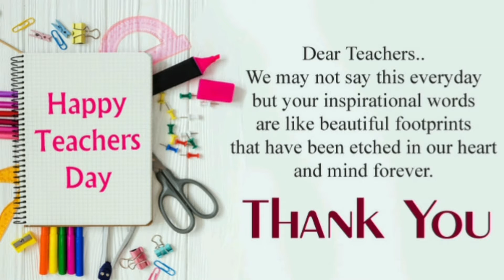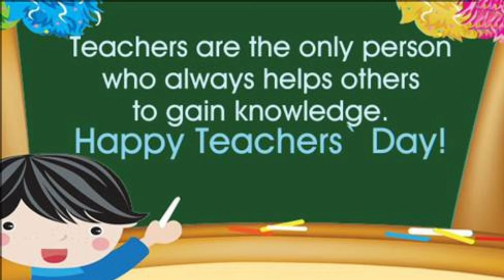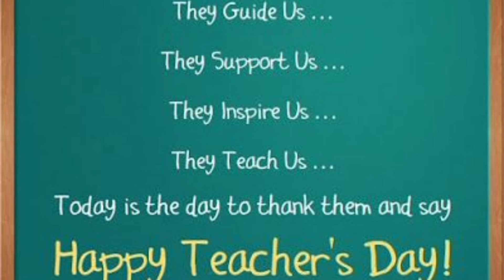slogans on teachers day/teachers day slogan in english/teachers day/teachers day slogan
Quotes On Teachers Day।Slogans on Teachers day।Lines on Teachersday।Happy teachers day 2022
Parth and Palak's world
Hello friends ,
           This Slogans on useful for us on teachers day

teachers day
how to wish on teachers day
teacher's day
teacher day quotes
quotes on teachers
quotes on teachers day
best teachers day quotes
teachers day quotes images
best quotes for teachers day
teacher's day quotes
teachers day messages
teacher quotes
quotes for teachers
messages on teachers day
teachers day
10 lines on teachers day
speech on teachers day in english
10 lines on teachers day in english